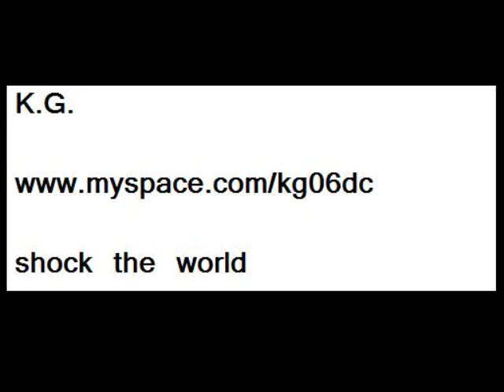KG - its on tonight